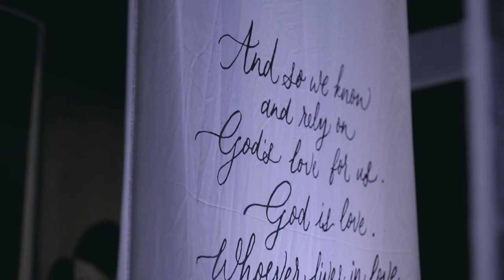Beach Wedding Billy Davidson & Patricia Nan Romantis di Nusa Dua, Bali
Setelah melakukan pemberkatan pernikahan di Jakarta pada tanggal 13 Februari 2021, Billy Davidson dan Patricia Devina menggelar resepsi pernikahan new normal di tepi Pantai Nusa Dua di Bali pada tanggal 20 Februari 2021. Simak detik-detik keduanya hanyut dalam kebahagian meresmikan hubungan mereka sebagai suami dan istri dan videonya yang disusun secara artistik oleh Calia Photography.

Exclusive Media Patner: Bridestory
Wedding Stylist & Organizer : Hilda by Bridestory
Fotografi & videografi : Calia
Lokasi: Sofitel Bali Nusa Dua
Dekorasi: Cafe du Chocolat
Gaun pengantin: Hian Tjen
Mahkota: Rinaldy Yunardi
Busana pengantin pria & keluarga: Wong Hang Tailor
Sepatu pengantin: Cava Prive
Tata rias & rambut: Andreas Zhu
Perhiasan: Miss Mondial
Busana flower girls: Little Bride
Kue pernikahan: Timothy Cake Surabaya
MC: Patricia Gouw
Suvenir: Rove Gift, Arius
Undangan: The Distillery Asia
Multimedia: Bali Pyro
Photobooth: The Holo Grail
Mobil pengantin: Luxury Transport Bali
Wedding Favor @ariul_id
Hand sanitizer: Sanitize Plus